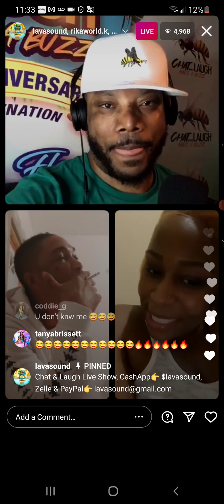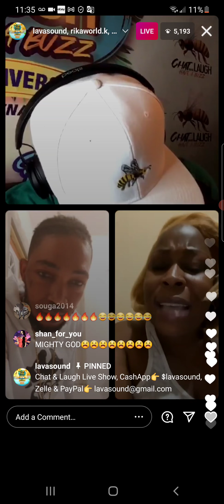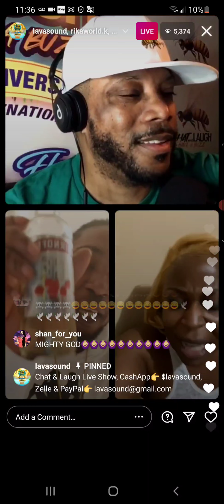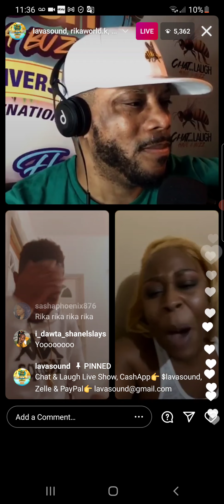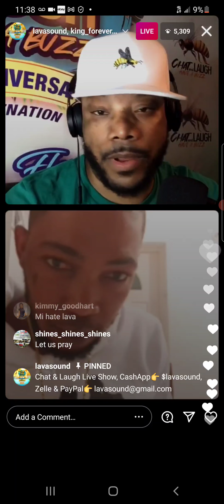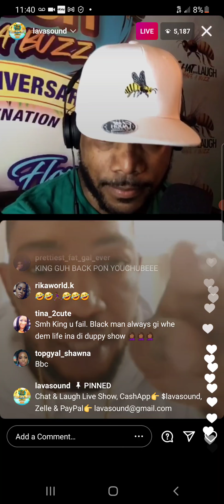RIKA RUB KING TO THE DIRT ON LAVA SOUND CHAT AND LAUGH 😅